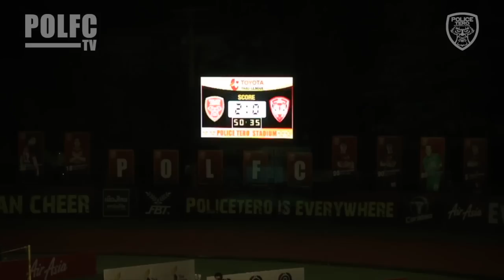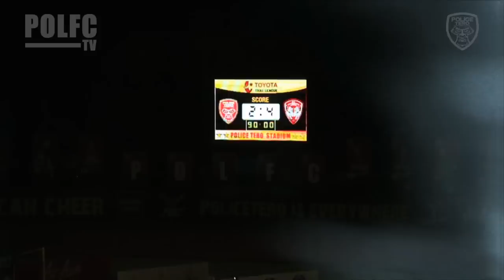POLFCTV : Goal Highlight Police Tero FC 2-4 Scg Muangthong United